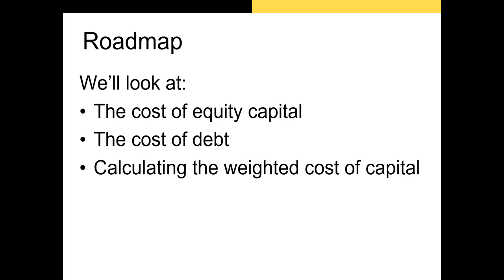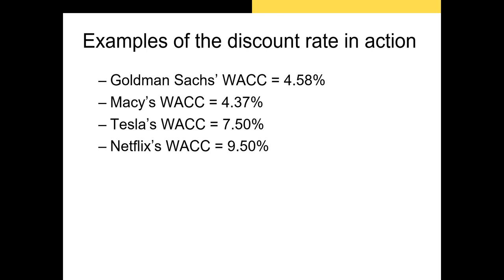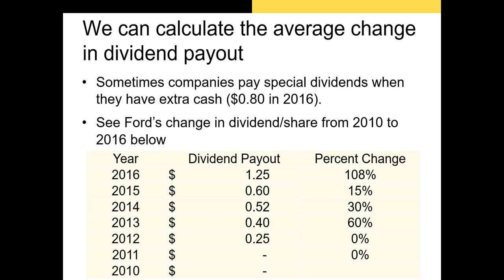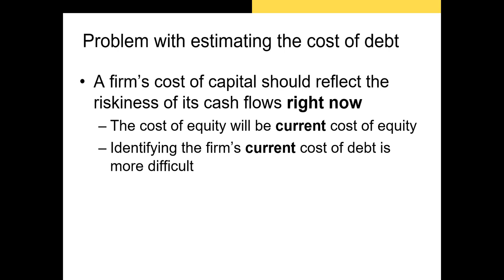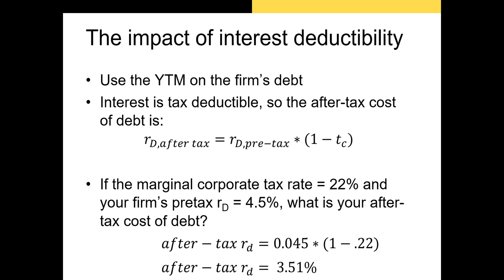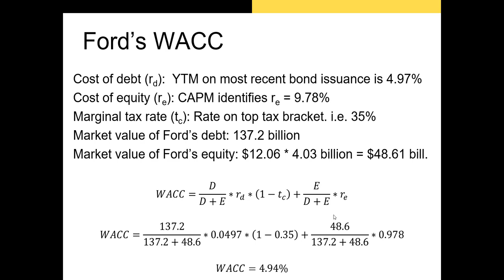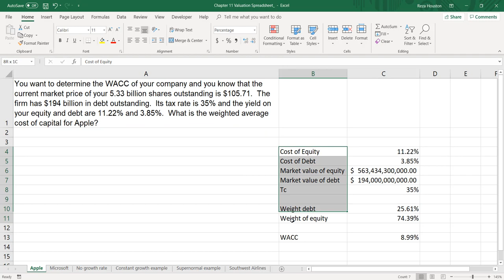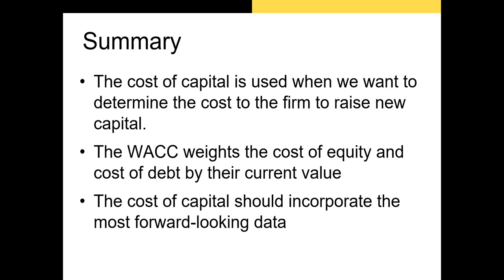The Cost of Capital Part 1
In this video, I discuss the cost of capital: what it is, how it's used, and how we calculate it.  I use several real world examples to estimate the weighted average cost of capital.